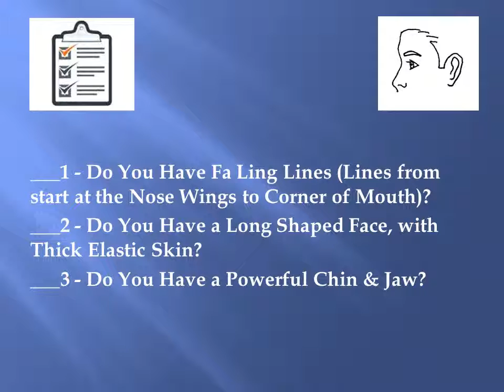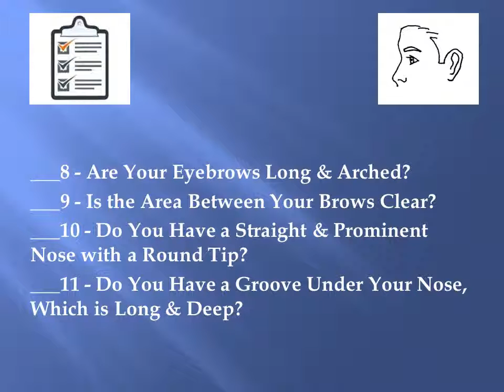Will You Live a Long Life?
LESSON 9. Here's a handy dandy fun checklist to discover if you'll live a long life. Keep an open mind!

What did you Learn from this lesson?